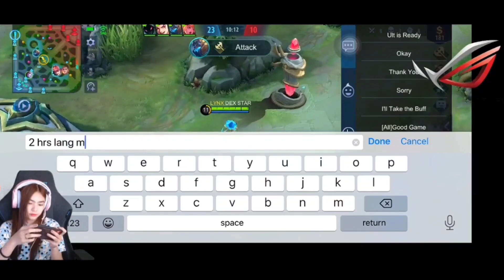SELENA GOD DEXIE 14 KILLS MVP PERFECT GAMEPLAY ~ DEXIE SELENA GAMEPLAY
FULL CREDITS TO DEXIE DIAZ

I LOVE ALL MY SUBSRUBER ♥️♥️♥️

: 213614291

  THANKS YOU FOR UR ALL SUPPORT ❤️❤️